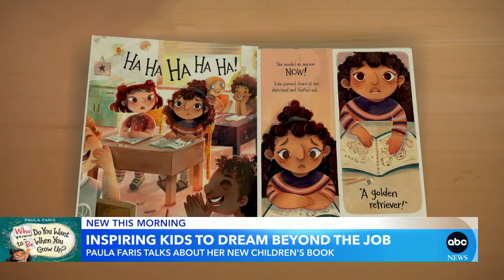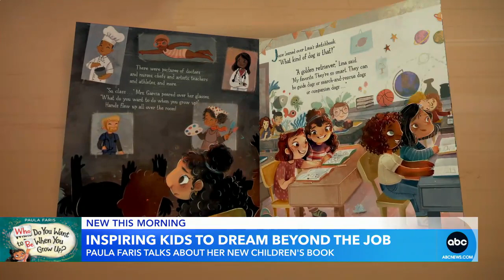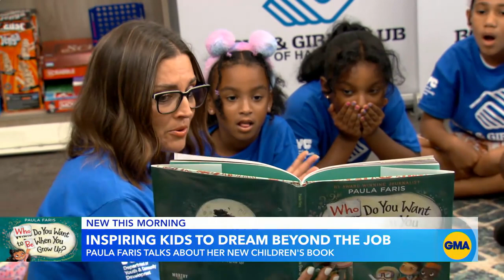Paula Faris talks her new children’s book | GMA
ABC News correspondent Janai Norman sits down with author Paula Faris to discuss her new children’s book, “Who Do You Want To Be When You Grow Up?”